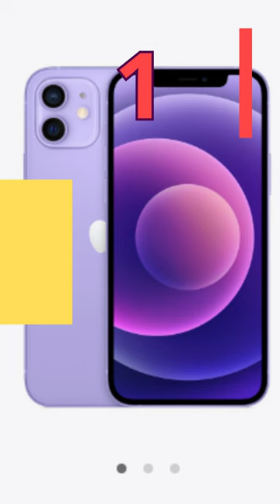TOP 10 Selling phones in 2023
10. Huawei Mate 40 Pro
9.  Google Pixel 4A
8.  Oneplus 9
7.  Samsung Galaxy A12
6.  Samsung Galaxy S21
5.  Xiaomi Redmi 9
4.  Samsung Galaxy Note 20 Ultra
3.  Apple iPhone 12 Pro
2.  Apple iPhone 12 Pro Max
1.  Apple iPhone 12